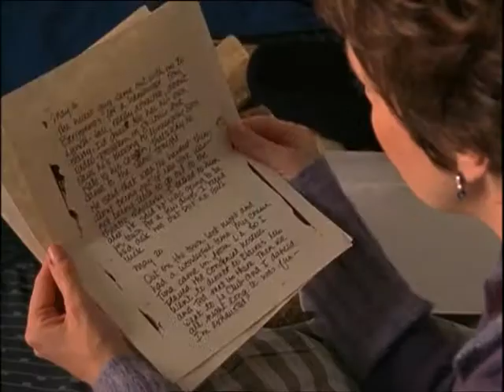Trailer Mary Higgins Clark's - Pretend you don't see her (Ni vue, ni connue)